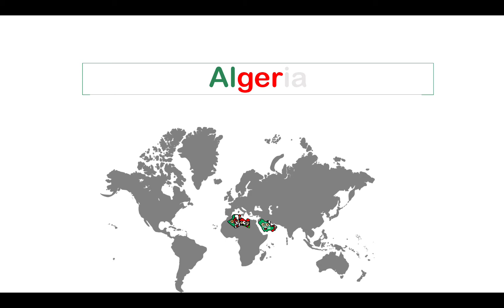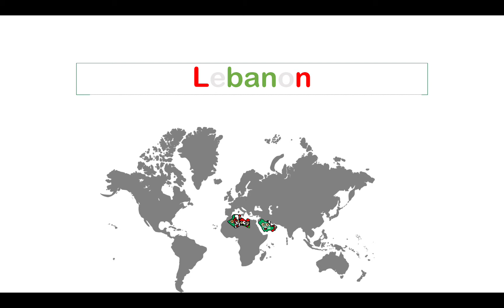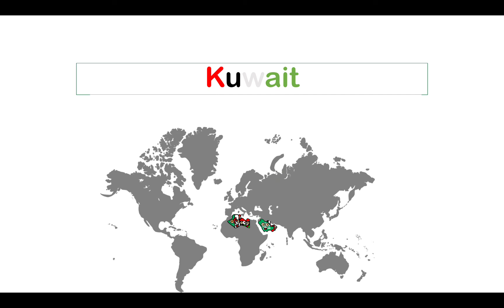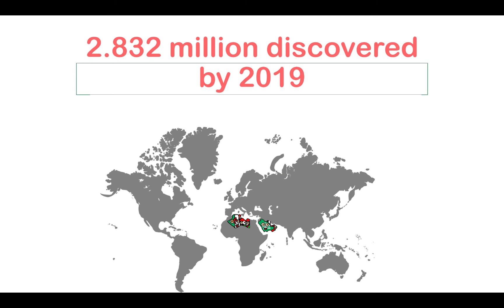Top 10 Richest Countries By Arabic/ Discovered 2019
Made By me: Powerpoint
Show me at KidsLearningTube